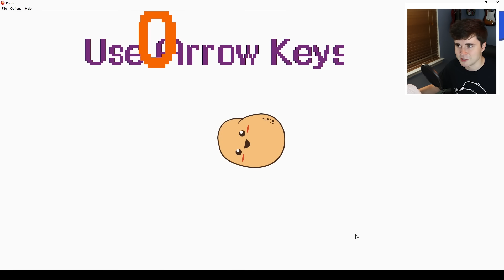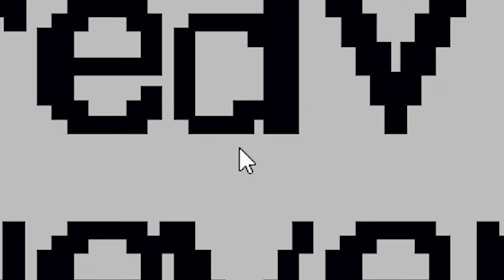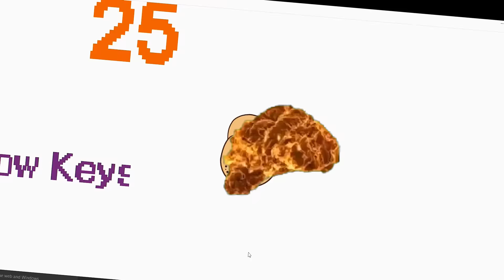Potato.io - FAN MADE GAME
One of you guys made me a game!! LOL Thank you Logan!! Let's play this thing!!